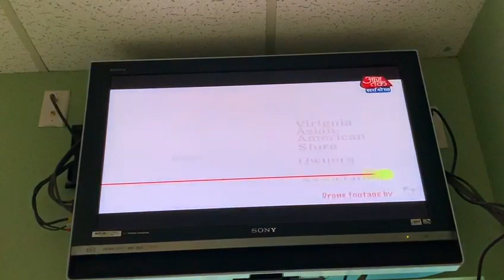aj pb 3